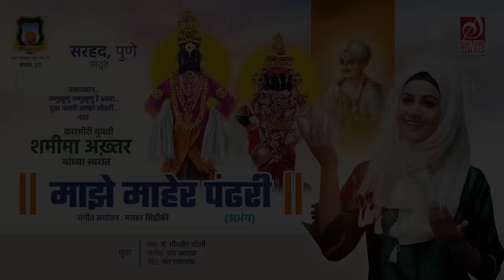माझे माहेर पंढरी | Majhe Maher Pandhari | Shameema Akhter | Mazhar Siddiqui | Sarhad Music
"माझे माहेर पंढरी" हा एकनाथ महाराजांचा हृद्य अभंग. यंदा कोरोनामुळे नेहमीसारखी वारी निघणार नाही. आपले हृदय हेच पंढरी मानून त्यातील श्रीविठ्ठलाला भजायला हवे. माणसामाणसातील अंतर प्रेम आणि श्रद्धाभावाने मिटवायला हवे. प्रसिद्ध काश्मीरी गायिका शमीमा अख्तरने जणू संत एकनाथांचा हा अभंग गाऊन जणू हाच संदेश दिला आहे. सरहद म्युझिक प्रस्तूत या अभंगाचे तेवढेच भक्तीपुर्वक संगीत संयोजन केले आहे मझहर सिद्दिकी यांनी.

सरहद म्युझिक चॅनेल स्बस्क्राईब आणि सरहदच्या राष्ट्रीय कार्यास आपला पाठिंबा नोंदवा!

“Majhe Maher Pandhari” is a very famous devotional song written by a saint-poet Eknath of sixteenth-century which expresses the heart-rending feelings of a devotee to meet Shri Vitthala at his abode Pandharpur. Famous Kashmiri singer Shameema Akhtar, associated with Sarhad, after rendering her voice to “Pasaydan”, “Runujhunu Runujhunu Re Bhramara” of Saint Dnyaneshvar and “Vrikshavalli Amha Sagesoyare” of Saint Tukaram’s songs which were heard by millions across the country have sung “Majhe Maher Pandhari” in her passionate voice. Young talented musician Mazhar Siddiqui has arranged music for this song. This is a Sarhad Music Presentation aimed at national unity.

Majhe Maher Pandhari

Singer : Shameema Akhter
Lyricist - Sant Eknath Maharaj
Concept : K Sayed, (C.E.O)Sarhad Music
Recording : Shrikant Thackeray Studio, Gujar-Nimbalkar wadi, Pune-46
Waari footage courtesy - Dipesh Vaity (youtube channel), Pune Manoranjan Party
& टीम फेसबुक दिंडी - A Virtual Dindi

Audii Streaming On

Singer - Pt. Bhimsen Joshi
Music Director : Ram Pathak
Music composer - Ram Pathak
Genre - Abhang
Album - Mahagayak Bhag Vol.1